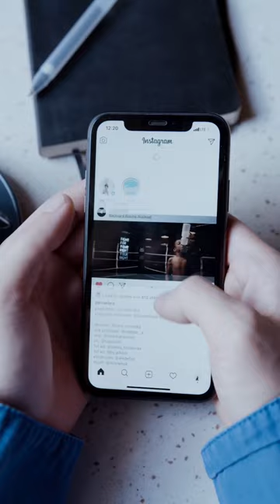Get Blue Tick On Instagram ✅